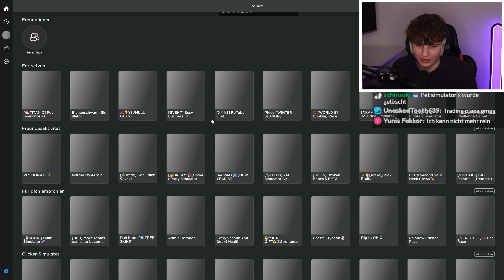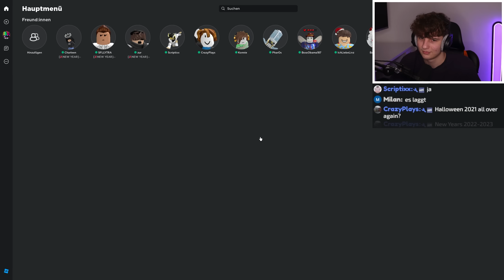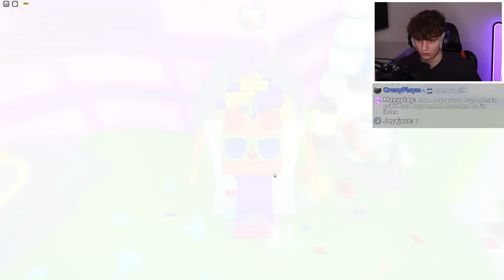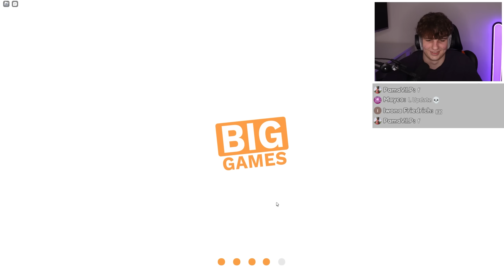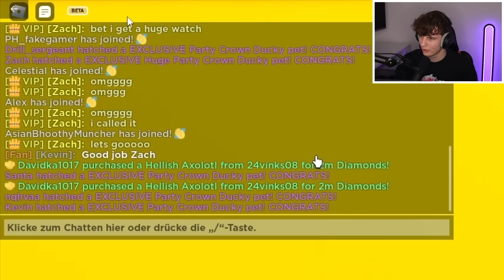TITANIC BALLOON MONKEY in PET SIMULATOR X!!